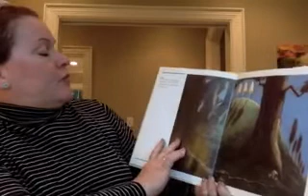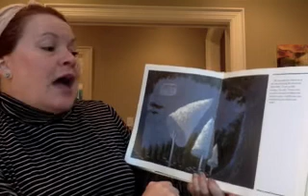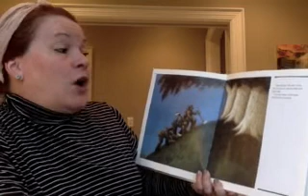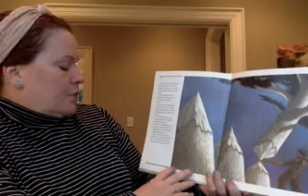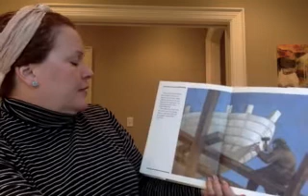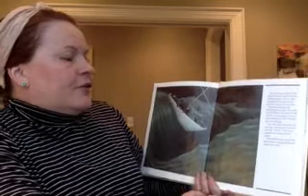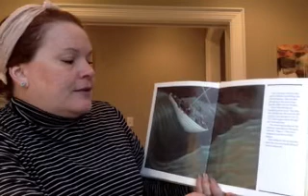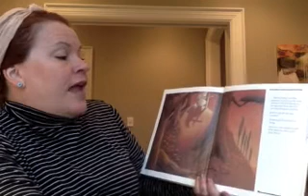Mrs. Buchanan Reads "The Tale of Three Trees"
Sunday school reading of "The Tale of Three Trees" and lesson for Sunday, March 29.